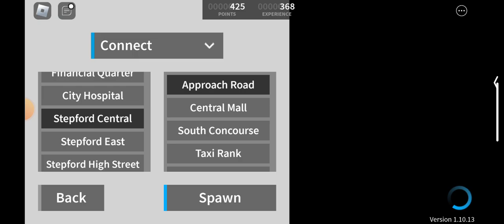Stepford County Railway On Roblox - Extension To Whitefield